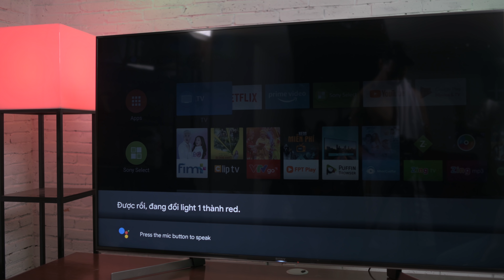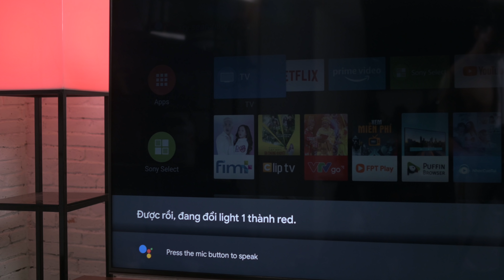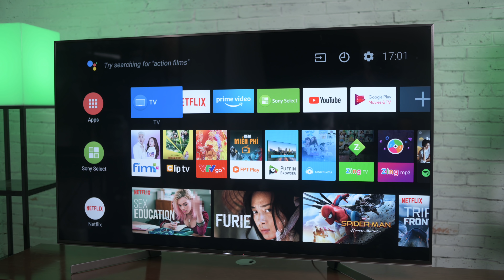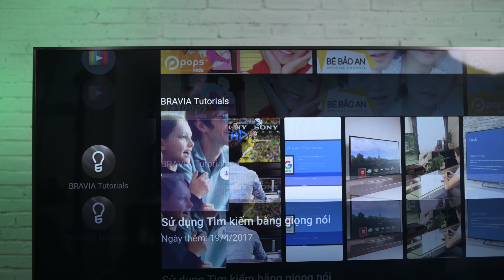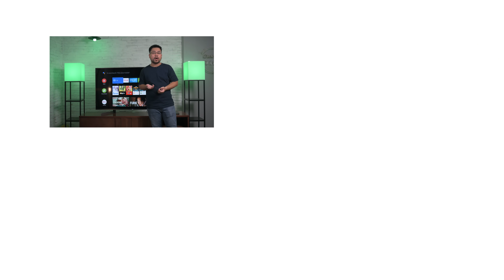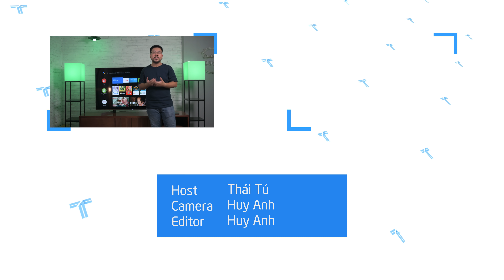TV Sony có cả trợ lý Google tiếng Việt!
Cảm giác trải nghiệm Google Assistant tiếng Việt trên TV Sony Bravia X9500G nói ví von có thể xem như là cái sự sung sướng của một ông chủ ngồi một chỗ chỉ tay năm ngón sai ô sin làm việc vậy. Ngày xưa một là tốn tiền (thuê giúp việc), hai là tốn tình (sai người nhà); nay thì chỉ cần một chiếc Android TV là Google Assistant sẽ biến bạn trở thành ông chủ thật sự của ngôi nhà thông minh thời đại số.